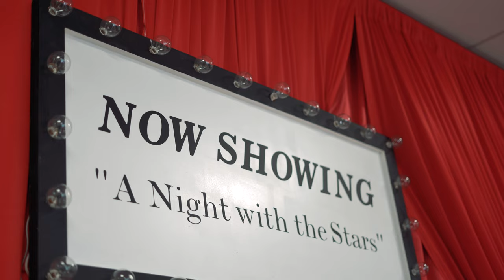Katie + Jermaine Prom Send Off 2023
Northbrook, IL

Videography: @shannonlamar
Photography: @shannonlamar  & @c.thomasphoto